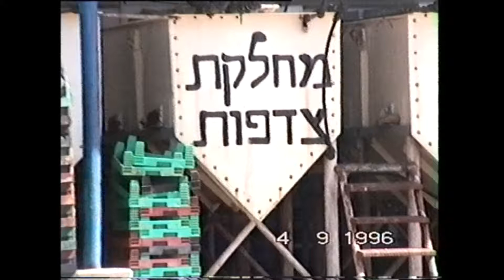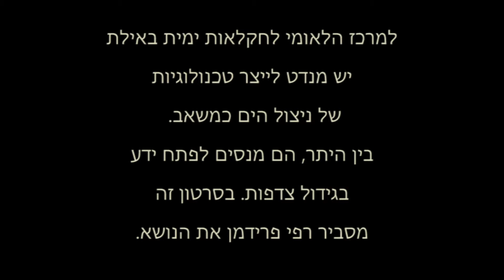גידול צדפות במרכז הלאומי לחקלאות ימית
למרכז הלאומי לחקלאות ימית (מלח"י) באילת, יש מנדט לייצר טכנולוגיות של ניצול הים משאב חקלאי. בין היתר, הם מנסים לפתח ידע לגידול צדפות. בסרטון זה מסביר רפי פרידמן את הנושא.